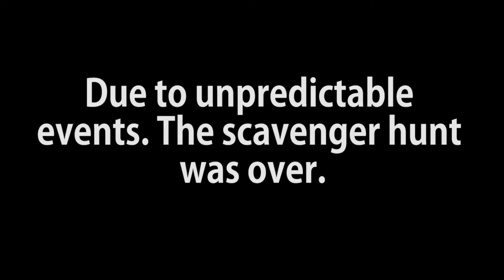Chuck & Teedy Anniversary Day